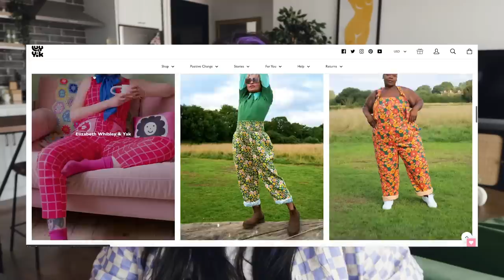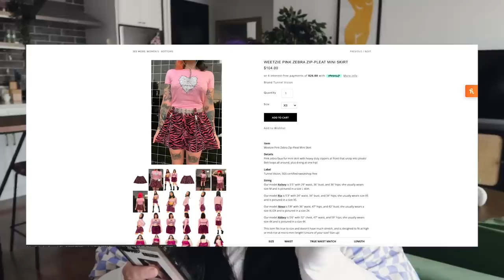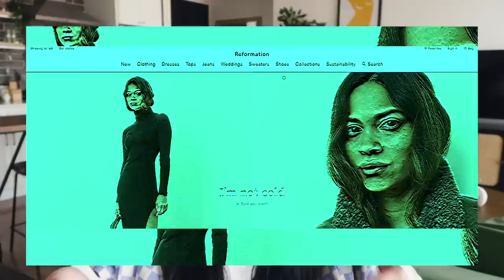finding my perfect mini skirt (as a size 16!)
i've been yelling about needing a mini skirt for the better part of this year and I THINK I FOUND SOME WINNERS! fully thanks to anyone who follows me on twitter and saw me complaining about wanting a mini skirt hahahah gotcha ;) finding my perfect mini skirt was a daunting task... but she has been completed lmao follow me on ig to see more of these pics because i am, as we all know, very, very sexy

✭ turtleneck: no longer sold :(
✭ jacket: thrifted at @shopppenny on IG

OUTFIT THREE:
✭ cardigan: no longer sold :(

FAQ:
→What do you film with? ✭ Canon T6i or Canon G7x
→What microphone do you use? ✭ Blue Yeti USB Microphone

TIME STAMPS:
00:00 – introduction
02:36 – what i bought
06:51 – skirt 1
08:56 – skirt 2
11:40 – skirt 3
13:48 – skirt 4